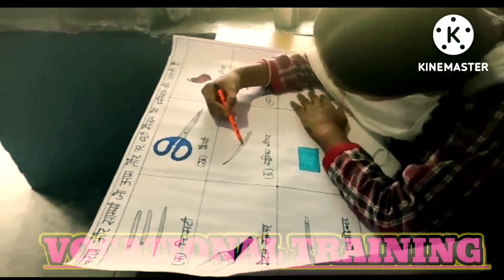VOCATIONAL TRAINING Himachal Pradesh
Education purpose video.
VOCATIONAL Training...
Beauty and wellness...